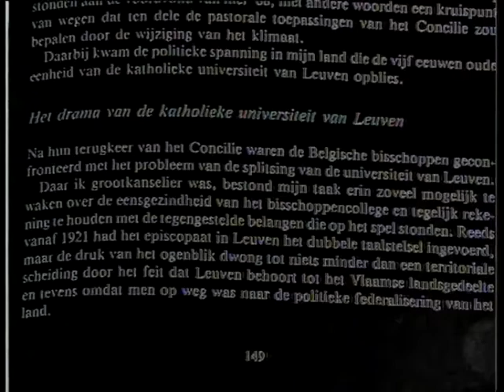Suenens blikt terug op de hoogtepunten van zijn leven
Meer over de homilie van Suenens op 28 oktober 1963 tijdens het Concilie op